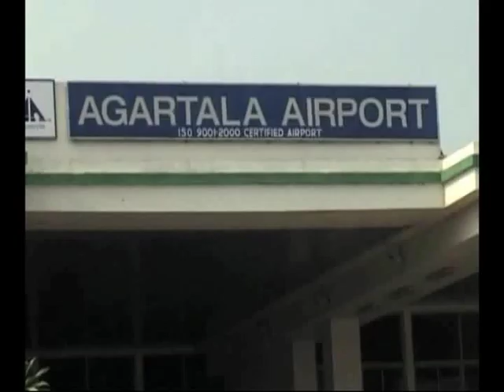New High courts in North East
Three states of the North eastern region — Meghalaya, Manipur and Tripura — have finally got their respective high courts. The Chief Justice of India Alamtas Kabir inaugurated two of them, in Shillong and Imphal, on Monday. The Tripura High Court was inaugurated on Tuesday.